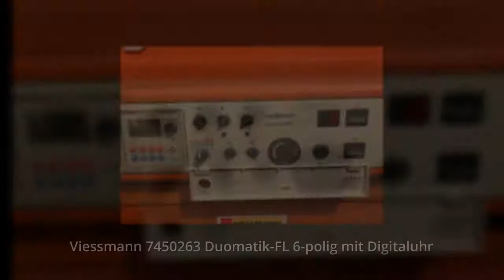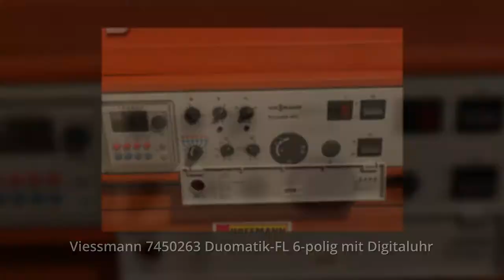Viessmann 7450263 Duomatik-FL 6-polig mit Digitaluhr - Heizung Steuerung Reglung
Heizungssteuerung Reparieren oder tauschen!
Viessmann 7450263 Duomatik-FL 6-polig mit Digitaluhr
6-polig
Typ: Duomatik-FL
Artikelnummer: 7450263
Brennerstecker: 6-polig
Durch Aufschrauben des Steckers ersichtlich wieviele Adern die Zuleitung hat. Hier passt der 6er sowie der 7er Stecker gleichermaßen
Inkl. Fühler und 7er Stecker